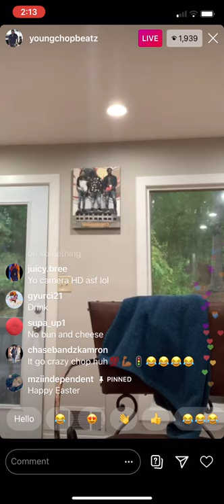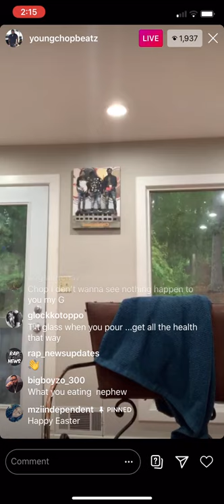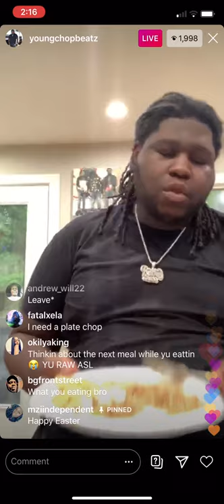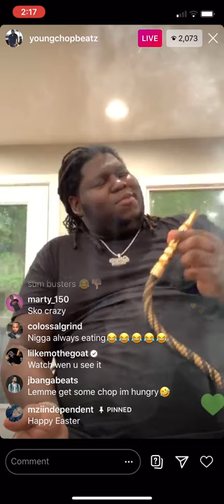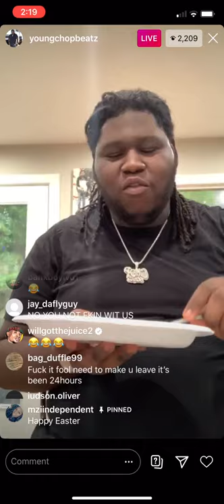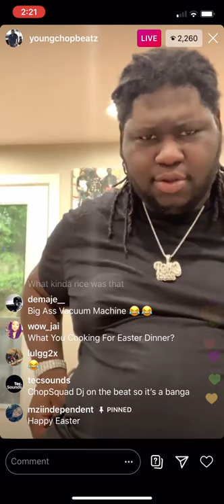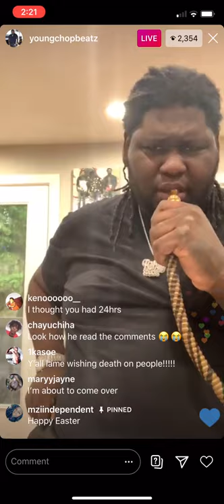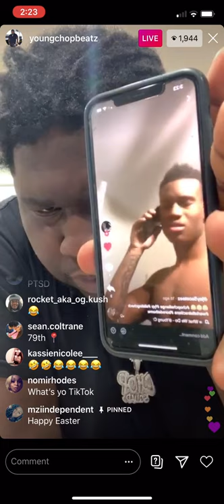EASTER SUNDAY MUKBANG HOSTED BY "YOUNG CHOP"